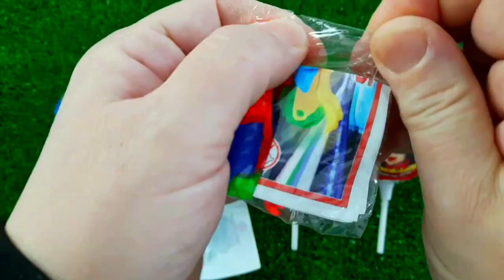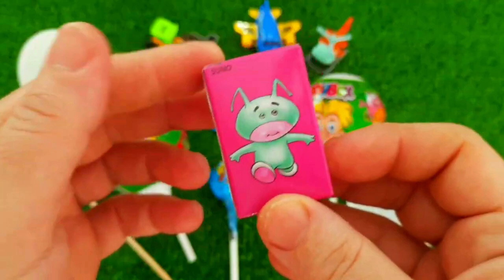7 Rainbow Satisfying Video, DIY How to make Rainbow Slime Candy Baby Shark Kinetic Sand Cutting ASMR